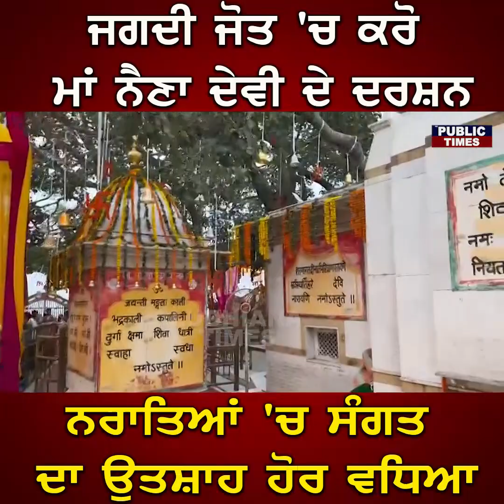Navratre ਦੌਰਾਨ Maa Naina Devi ਦਰਬਾਰ ਚ ਲੱਗੀਆਂ ਰੌਣਕਾਂ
punjabi news
punjab news
canada news
visa
immigration